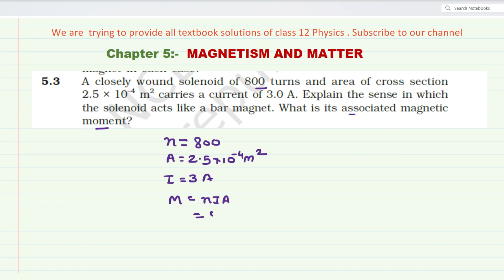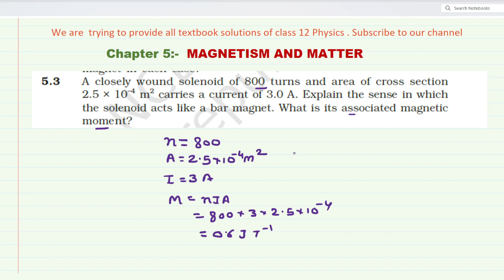A closely wound solenoid of 800 turns and area of cross section2.5 × 10–4 m2 carries a current of 3.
A closely wound solenoid of 800 turns and area of cross section
2.5 × 10–4 m2 carries a current of 3.0 A. Explain the sense in which
the solenoid acts like a bar magnet. What is its associated magnetic
moment?